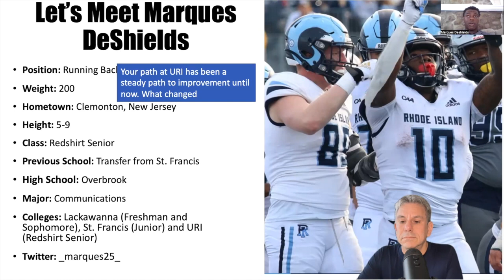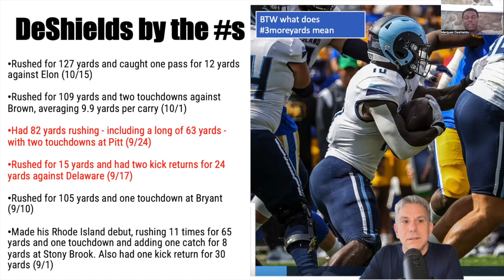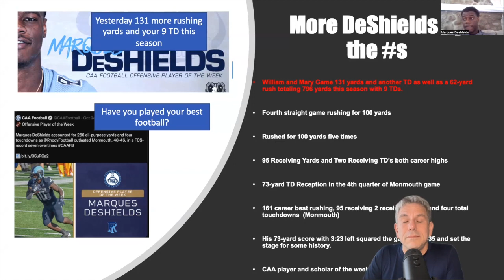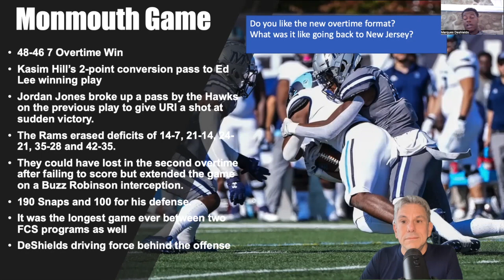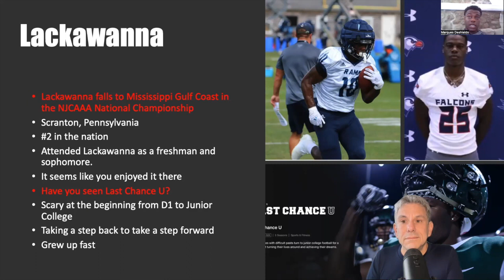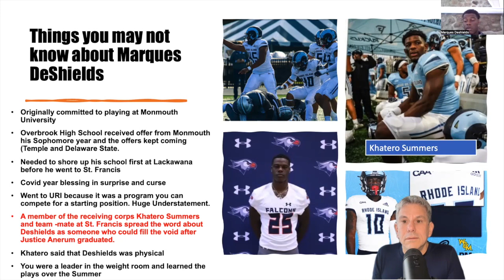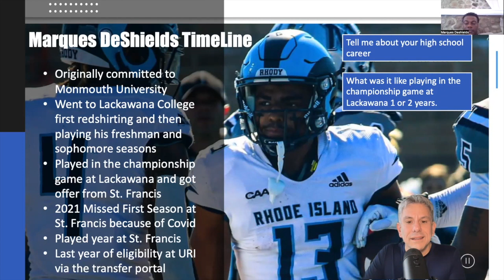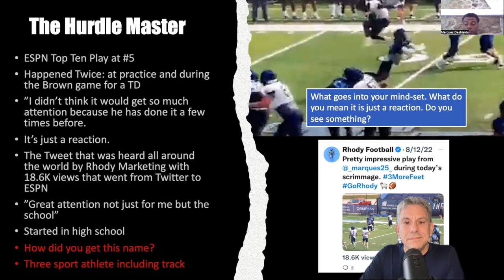URI Running Back Marques Deshields is the Hurdle Master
On Episode 32 of the URI Just Getting Started Podcast, I was joined with URI star running back Marques DeShields. Marques is known for jumping over defenders which has given him the name hurdle master.

After the podcast, there is bonus coverage of Marques epic Hurdles. One of the hurdles was recently featured as a top 10 play of the day on ESPN.

Two weeks ago at the Monmouth 7 OT epic win, Marques had 161 rushing yards and 262 total yards earning him the Colonial Athletic Association Offensive Player of the Week.

Marques also talked about the heart breaking 31-30 loss on the final play at the William and Mary game last week where Coach Fleming went for a two point conversion.

Marques had another stellar game against William and Mary rushing for 131 yards and scoring another TD.

Marques talks about how he has overcome many obstacles to get where he is today including sitting out the entire footballing season during Covid, dealing with SAT issues which negatively impacted his recruitment.

Marques explains the genesis behind his hurdling prowess.

There is also video footage from the URI Monmouth Game as well as his St. Francis career.

Tidbits

Marques was not sure when Ed Hill got the game winning TD in the 7th overtime if they won.

When Marques hurdled in high school it was illegal and they through flags on the play.